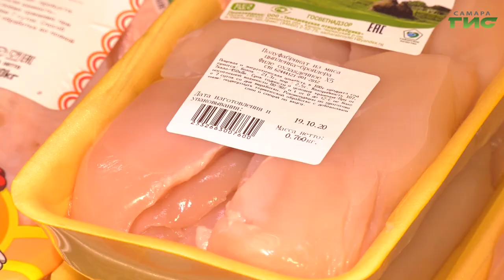Блюда какой кухни особенно популярны летом и за что их любят жители города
Меняется погода - меняются и вкусовые предпочтения гостей самарских ресторанов. Лето - это время гастрономических удивлений и легких блюд. В каждой национальной кухне - свои  изменения. О том, зачем нужно обновление сезонного меню и чем лучше питаться летом, узнала Мери Елчян.